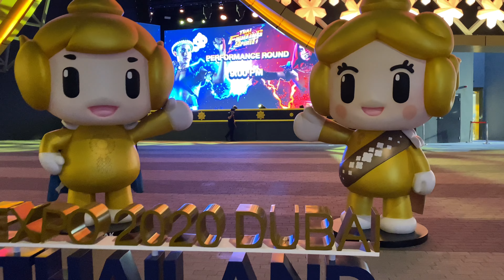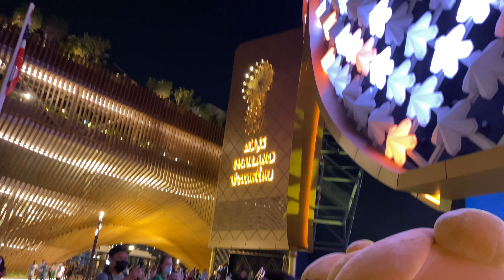Thai Fighting Spirits 🇹🇭 ประเทศไทย - Thailand Pavilion Night -PROGRAMS-Zambia Dance-Halloween 01-NOV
ยินดีต้อนรับสู่ประเทศไทยพาวิลเลี่ยนที่สวยงามในดูไบโชว์😉😉🇹🇭🇹🇭🇹🇭🇹🇭🙏🙏🙏❤❤❤🇹🇭🇹🇭

ยินดีต้อนรับสู่ Thailand Pavilion Dubai Expo แสดงการแสดงที่สวยงามการต่อสู้การต่อสู้🙏🙏🙏🇹🇭🇹🇭🇹🇭🇹🇭🇹🇭🇹🇭🇹🇭❤❤🌷👍👍👏👏👏
 ยินดีต้อนรับสู่ประเทศไทยพาวิลเลี่ยนดูไบ🇹🇭🇹🇭🇹🇭🇹🇭🇹🇭🇹🇭🇹🇭🇹🇭🇹🇭🇹🇭🇹🇭🇹🇭🇹🇭🇹🇭🙏🙏🙏🙏🙏🙏

welcome to Thailand Pavilion dubai expo show beautiful show fight dance

วิญญาณการต่อสู้ไทย🇹🇭🇹🇭🇹🇭🇹🇭🇹🇭🇹🇭🇹🇭🇹🇭
part  6
 จิตวิญญาณการต่อสู้แบบไทยในดูไบ Expo ภาพยนตร์สั้นของไทยที่น่าตื่นตาตื่นใจ✌✌🙏🙏❤🇹🇭🇹🇭🇹🇭🇹🇭🇹🇭🇹🇭🇹🇭👍👍👍👏👏👏🌹🌹🌹

โปรแกรมการต่อสู้ของประเทศไทยในการต่อสู้วิญญาณในดูไบ Expo โปรแกรมที่สวยงามในคืนฮาโลวีนและแซมเบีย🇹🇭🇹🇭🇹🇭🇹🇭✌✌🙏🙏🙏❤❤❤❤❤❤❤❤❤❤🇹🇭🇹🇭🇹🇭🇹🇭🇹🇭🇹🇭🇹🇭🇹🇭

Thailand fighting spirits programs in dubai expo beautiful programs in halloween night and Zambian dance❤❤🇹🇭🇹🇭🇹🇭🇹🇭🇹🇭🇹🇭🇹🇭🇹🇭🇹🇭🇹🇭🇹🇭🇹🇭🇹🇭🙏🙏🙏🙏❤❤❤✌✌🌷🌷🌷👍👍👍👍👍👍👍👍👍👍👍🇯🇵👍👍👍👍👍
I hope you're enjoying this video
and  should be say thanks alot to Thailand Pavilion programs and love you thailand country and Thai peoples, 🙏🙏🙏🙏🙏🙏🙏🙏🙏🙏🙏🙏🙏🙏🙏🙏🙏🙏❤❤❤❤❤❤🇹🇭🇹🇭🇹🇭🇹🇭🇹🇭🇹🇭🇹🇭🇹🇭🌷🌷🌷🌷🌷👍👍👍👍👍👏👏👏👏🌹🌹🌹🌹🌹

 ขอบคุณที่ดูเพื่อนของฉันฉันรักประเทศไทย❤👍🙏🙏🙏🙏🇹🇭🇹🇭🇹🇭🇹🇭🇹🇭🇹🇭🇹🇭

Thailand Night 🇹🇭  ประเทศไทย -THAI FIGHTING SPIRIT Night-PROGRAMS-Zambian Dance-Halloween 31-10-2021

[4KUHD] Walking For Long- DUBAI EXPO 2020 / Thailand Pavilion program, Iran,Sky Garden, Airshows
THAILAND PAVILION DUBAI EXPO 2020 -08 - oct - 2021 - Thailand Pavilion in Dubai Expo 2020 -Dance programs

Mobility for the future

Share your own flower engravings in the pavilion’s garden and discover more about Thailand’s creative advances in the fields of transportation, logistics, digital connectivity and personal mobility.

Dji Gimbal :